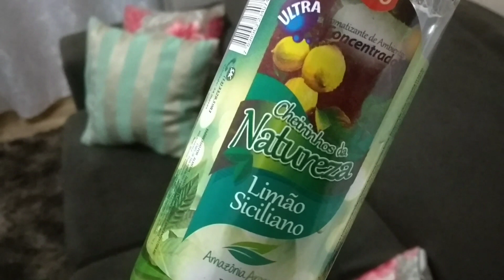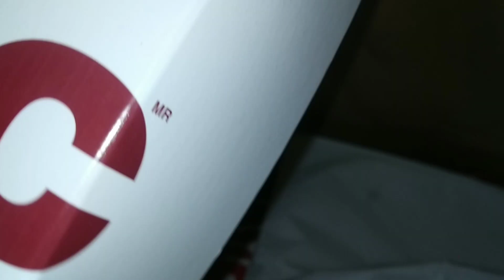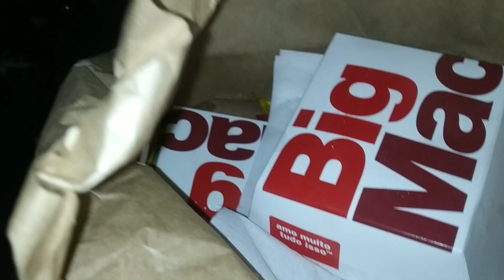TOUR e Faxina Motivacional na CASA vem se animar 🤭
Olá meus amores venho com uma faxina motivacional e um mini Tour espero que você se anime pra limpar a sua casa tbm através desse vídeo 🥰💖vamos deixar a nossa casa limpinha e cheirosinha 🏘️..

Seja bem vindo a minha casinha 🏘️

vem me acompanha no insta :Geisiane_meu_lar